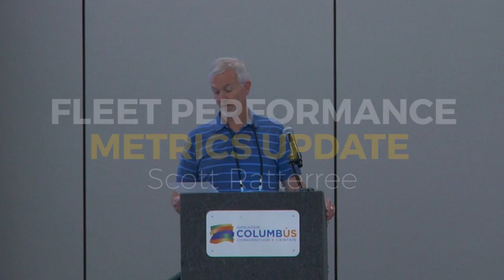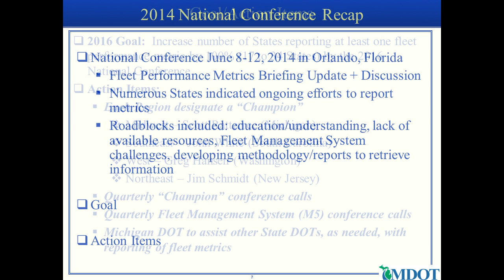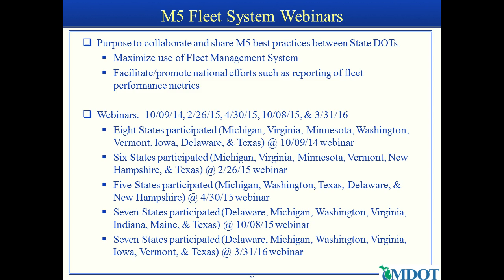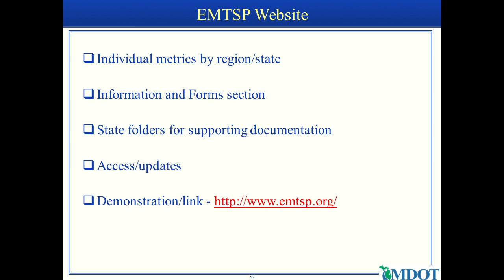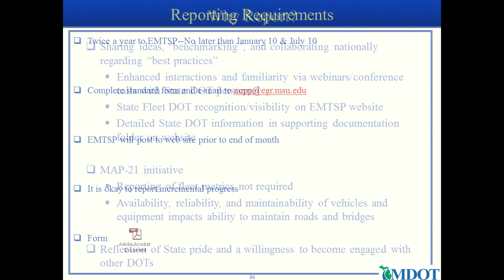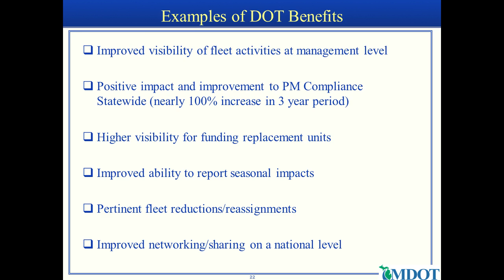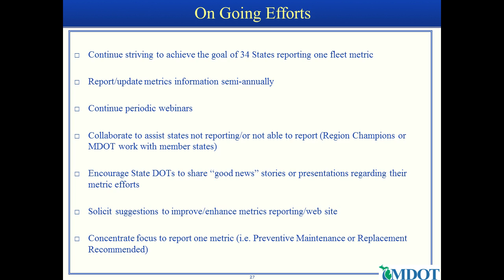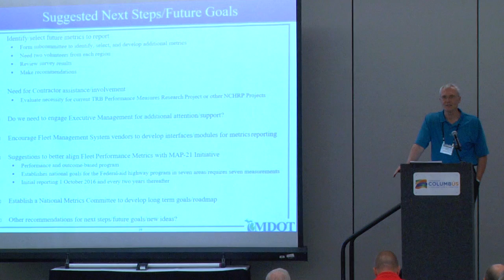Fleet Performance Metrics Update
22 - NatEquip16 - Fleet Performance Metrics Update.